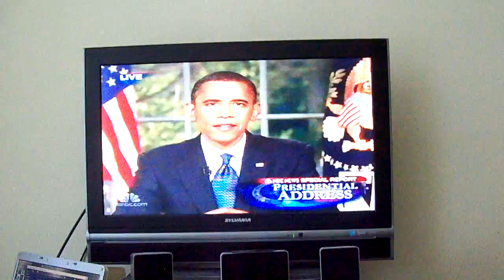Quit Ignoring the Potential of HEMP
On June 15, 2010 President Barack Obama had his first Presidential Address in the Oval Office. He discussed the current issues surrounding BP & the disastrous oil spill in the Gulf of Mexico. He mentioned that we need to find ways to get off of our dependence to fossil fuels. One alternative fuel is bio-diesel from the hemp plant. I urge you to educate yourself about the uses of hemp not only as a fuel but as a textile, food, composite ect.